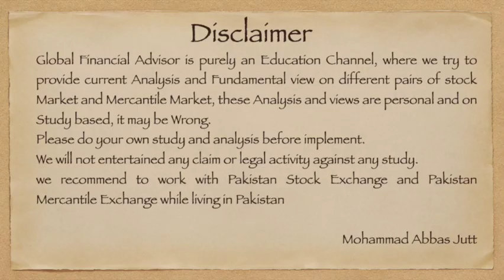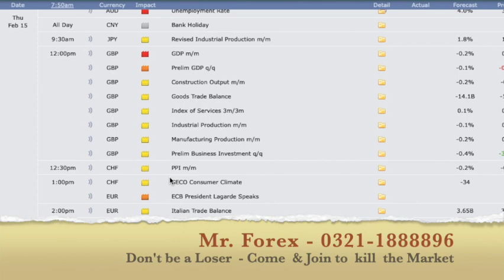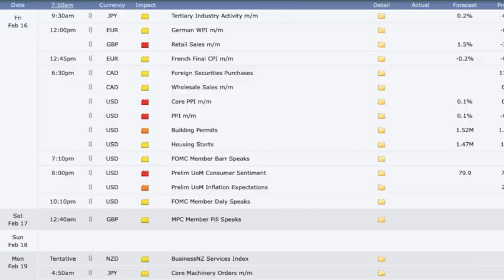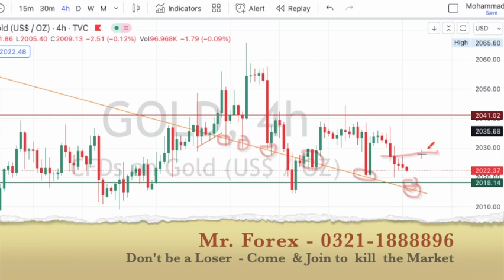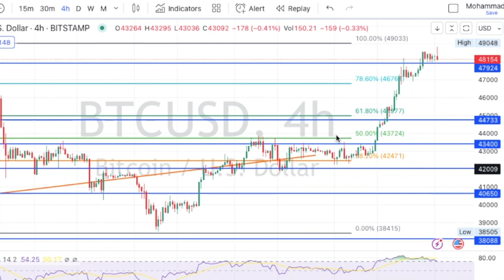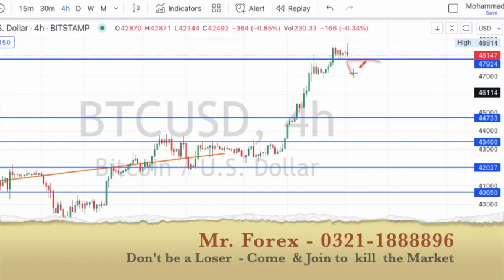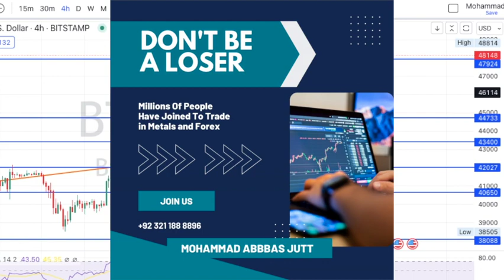Gold | BTC | USOIL Analysis &Target | Feb 12 - Feb 19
BTC - BTC Buy & Sell Levels
Gold - USOIL - BTC Targets
News Effects on Market.
Weekly Review February 12 - Feb 19, 2024

I will recommend you to join EXNESS broker, One of the most trusted company from many years and Real Madrid team is sponsoring that brand! ✔️✔️

Features of Exness-
• Leverage up-to 1:2000
• Instant Deposit and Withdrawal
• Exciting Rewards and bonus
• No stoploss hunt
• 24x7 Chat Support
• Zero Spread / Tight Spread accounts
• MT4 and MT5 both platform